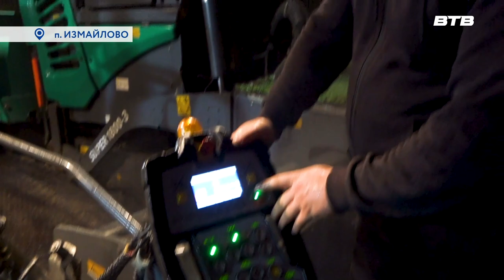ГЛАДКО СТЕЛЯТ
В поселке Измайлово ремонтируют автомобильную дорогу от Советской улицы до Булатниковской. Данный участок был выбран по итогам голосования жителей на портале «Добродел». Для удобства водителей работы ведутся в основном в ночное время с частичным ограничением движения. Тему продолжит Наталья Буслаева.